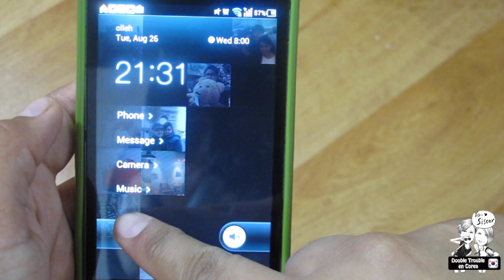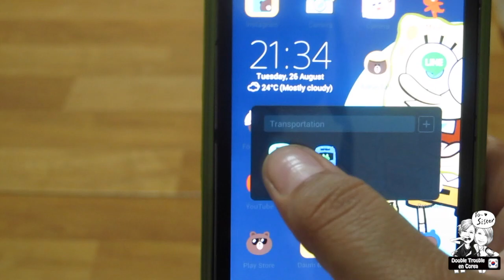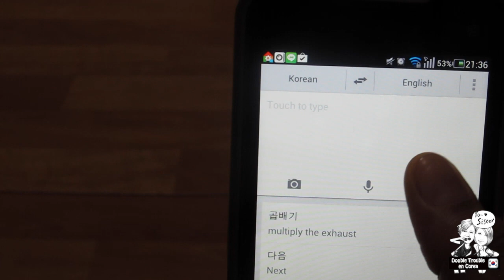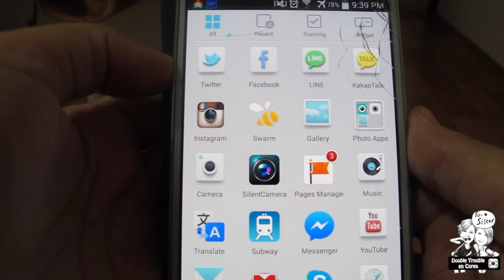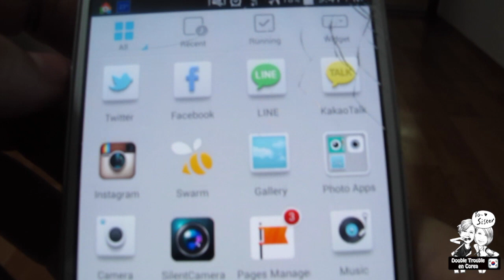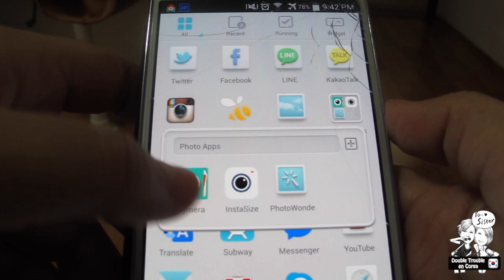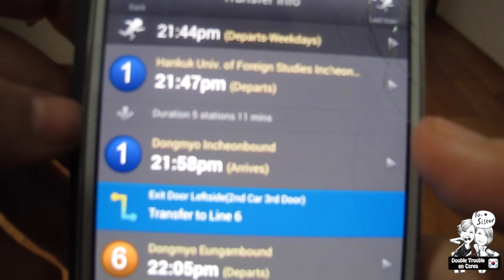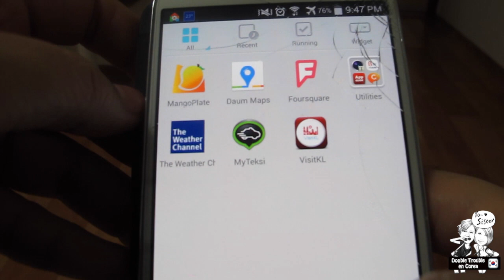TAG: ¿Qué hay en nuestros celulares? ¡Las app Coreanas más útiles! ♥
¡Por fin, nuestro 1er Tag en español! Acá les contamos todas las apps que más usamos y otras chunches que hay en nuestros teléfonos. ¡Ojalá les guste! ^^

¡Hola!

G+D